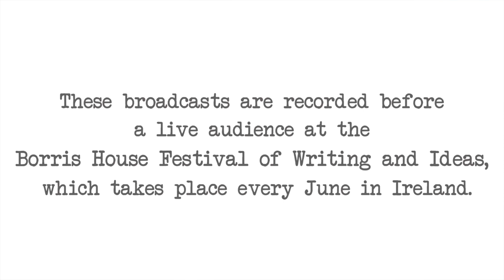Sharon Horgan & Lenny Abrahamson: Unusual People (with Patrick Freyne).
The multi-talented Sharon Horgan (Bad Sisters) & director Lenny Abrahamson (Ordinary People) talk to author Patrick Freyne about the ins and outs of television production in the age of streaming.